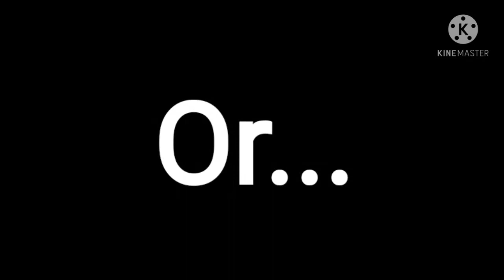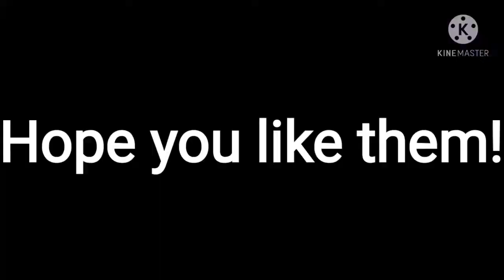Prizes for - SilverStream -